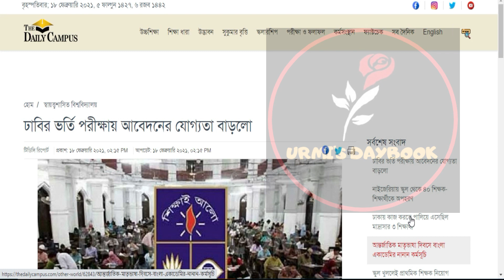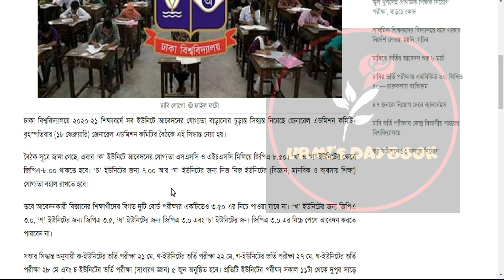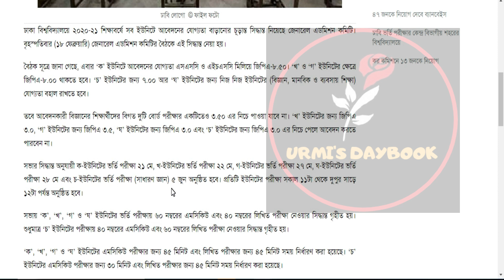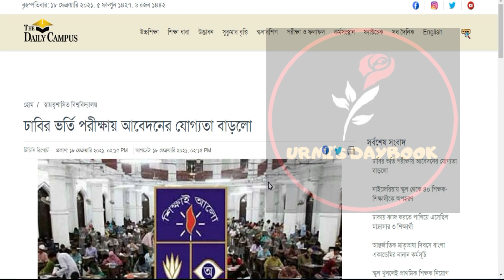ঢাকা বিশ্ববিদ্যালয় আবেদনের যোগ্যতায় পরিবর্তন| Dhaka University Admission 2021|DU Admission